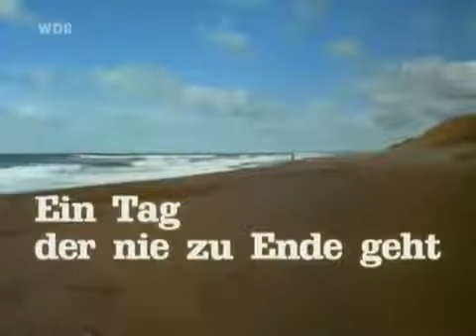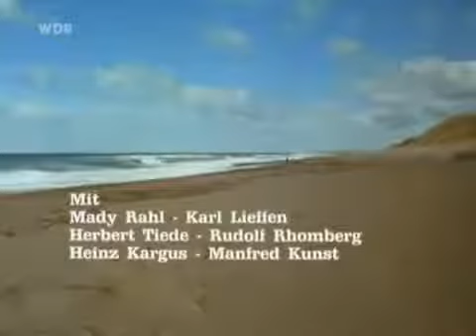Ein Tag, der nie zu Ende geht - Ruth Leuwerik, Hansjörg Felmy (1959)(WDR) m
Melodram über eine Episode im Zweiten Weltkrieg, in der menschliche Gefühle für ein paar Stunden Hass und Feindschaft vergessen lassen. Im September.

Yes, it's kind of wishy washy, but it's still a cute film. Once again, Messemer teams up with the lovely Ruth Leuwerik, and this time they are joined by Hansjorg .

Irland während des zweiten Weltkriegs. Ein deutscher U-Boot Kapitän sucht unter falscher Identität Hilfe bei Maureen, deren amerikanischer Mann im Krieg .

Paul Schneider (Leonard Lansink) ist Versicherungsangestellter und mächtig genervt. Er hat die Nase voll obrigkeitshörigen Bankangestellten, geldgierigen .

Grethe Weiser Die Rose von Stanbul 1953.